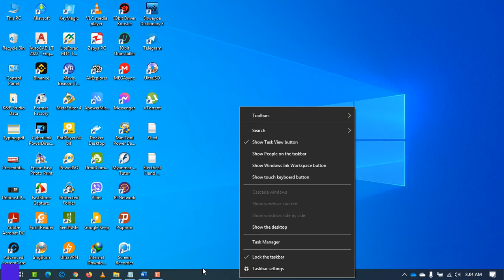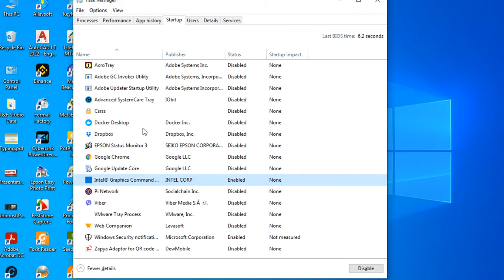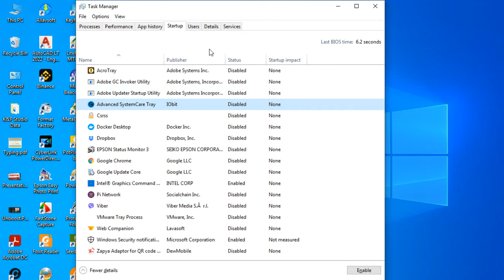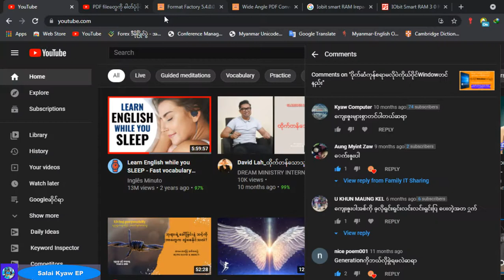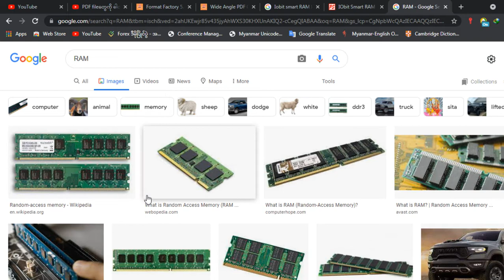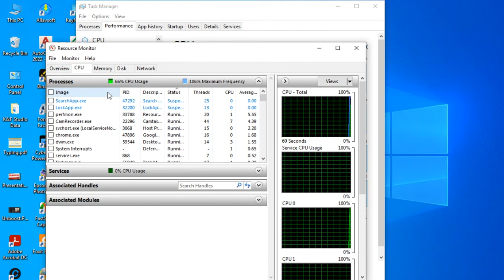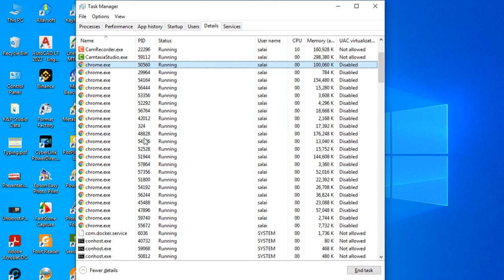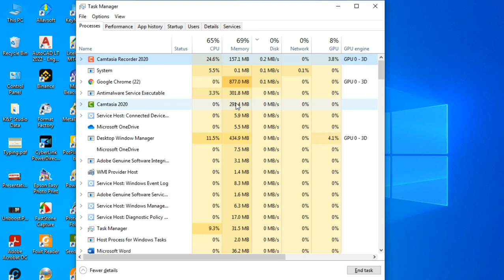11 Computer Startup Setting ချိန်နည်းများ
11. [ကွန်ပျူတာအခြေခံ] - Computer Startup Setting ချိန်နည်းများး
Course - Computer Basic
Title - Essential Knowledge for Window User
Video Title -  Computer Startup Setting ချိန်နည်းများး

ကွန်ပျူတာအခြေခံ
အခြေခံကွန်ပျူတာ
Essential Knowledge
Basic Knowledge
Computer Knowledge
Window knowledge

Salai Kyaw
Salai Kyaw
SalaiKyaw
salaikyaw